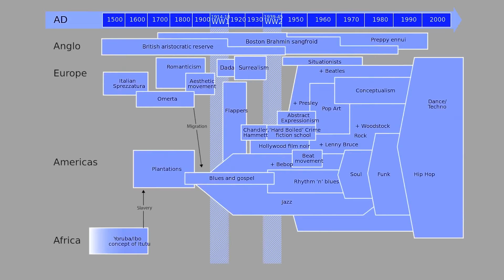Debra Devi - "The Language of the Blues" Book Trailer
Order signed copies of THE LANGUAGE OF THE BLUES Also on Amazon, Bluescentric and at hip stores everywhere.

"One of the wittiest, bawdiest, most fascinating dictionaries ever." (Reuters) Winner ASCAP Deems Taylor Award for Outstanding Book on Music. Find out what the words in your favorite blues songs really mean in THE LANGUAGE OF THE BLUES by rock musician Debra Devi. Foreword by Dr. John; Blurbed by Bonnie Raitt, Joe Bonamassa, Bob Margolin, Jimmy Vivino, Hal Willner, Ed Sanders and Al Jourgensen of Ministry.

THE LANGUAGE OF THE BLUES defines more than 150 terms like mojo, hoodoo, buffet flat and killing floor with wild stories and fresh insights from Devi's interviews with Hubert Sumlin, Robert Jr. Lockwood, Henry Gray, Little Milton Campbell, Bob Margolin, Jody Williams, Robben Ford, Jimmie Vaughan and many more blues legends.

Devi has given her entertaining multimedia presentation "The Language of the Blues"at A. Schwab in Memphis, Jersey City Theater Center and other locations.

Live footage:
Luna Stage - shot by Tobias Hurwitz
Jersey City Theater Center - shot by Dan Pieraccini